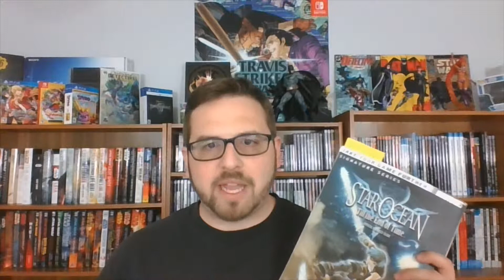Star Ocean First Departure Is Coming To PS4 and Switch / Thank You Square Enix / Rated RPG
GIRLISH SQUEAL